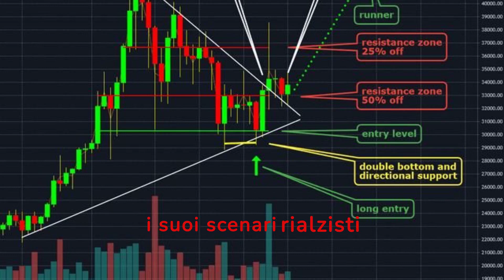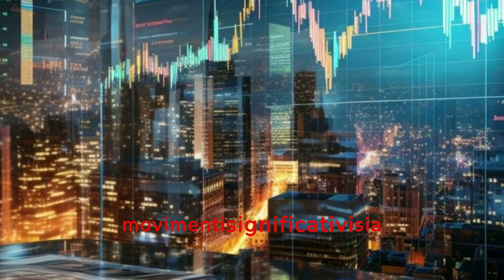previsione del prezzo bitcoin!!! analisi elliott wave delle possibilità rialziste e ribassiste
previsione del prezzo bitcoin !!! analisi elliott wave delle possibilità rialziste e ribassiste italiane.

Benvenuto nel mondo affascinante delle criptovalute su  CryptoCoinStories! Siamo qui per guidarti attraverso i misteri e le opportunità della blockchain e delle valute digitali.